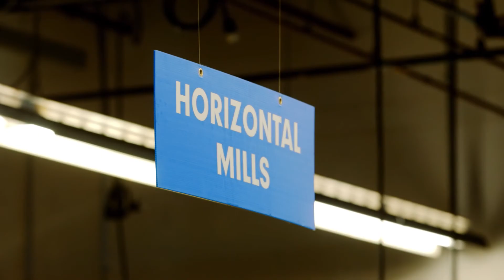Ellen Edelsward - Dual Credit Student at Sheridan College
Ellen is taking a course in the Industrial Trades and Precision Machining program at Sheridan College. She decided to try it because it wasn't offered at her high school. She feels it is "beneficial for me in the future no matter what path I take". She also "thoroughly enjoyed being the only girl in the class. and found that she was a quick learner and that gave her self confidence.
Posted August 2014